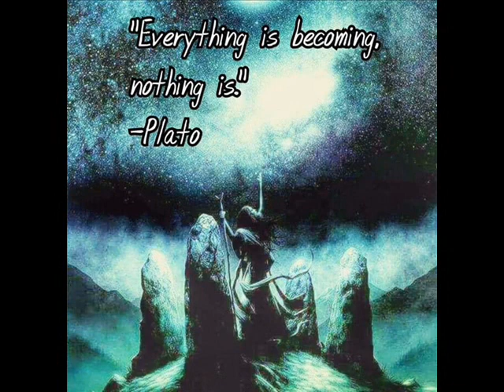THE AFTERNOON OF FAWN FOX BADGER AND BUTTERFLY 1986